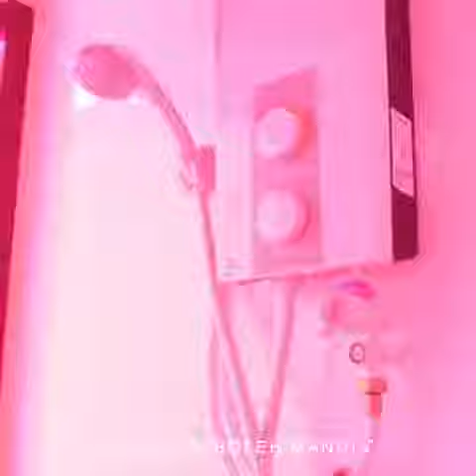Duit$$$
Lagi Epul Eusoff